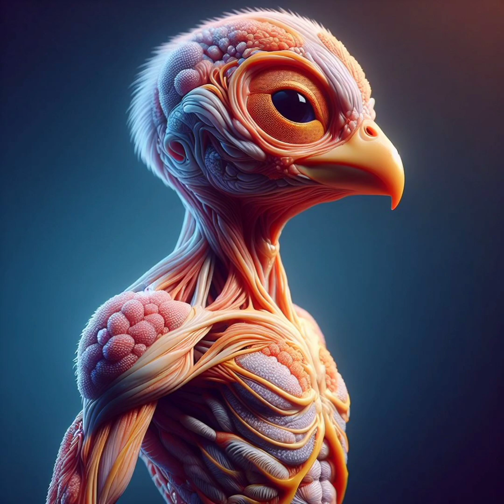The genetics composition of humans and different